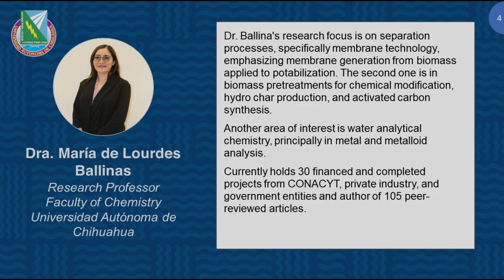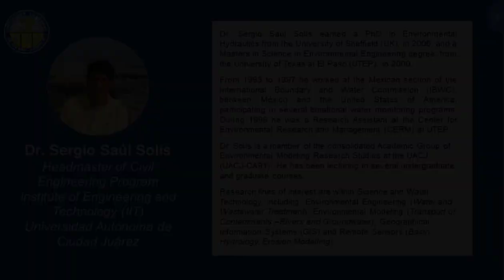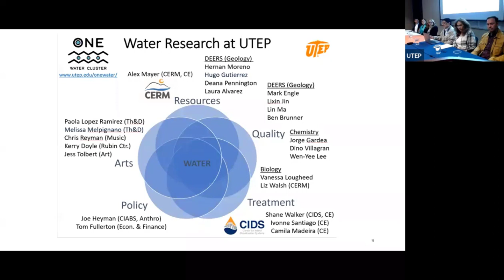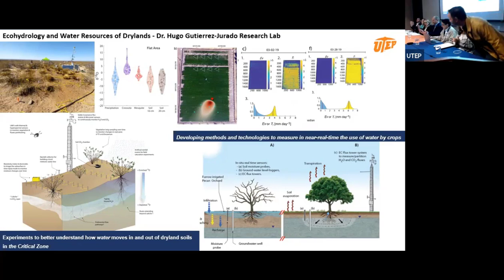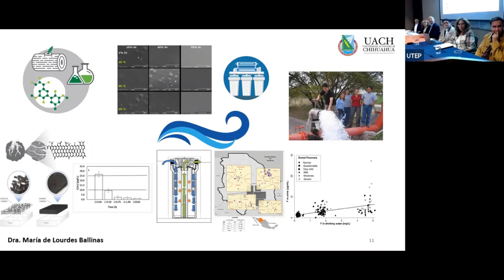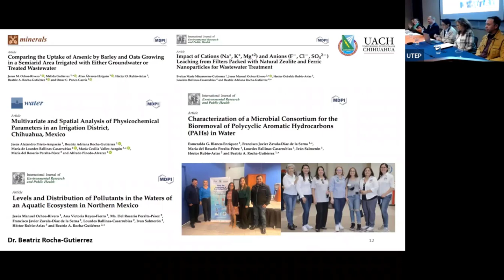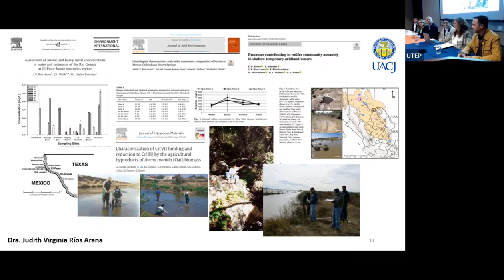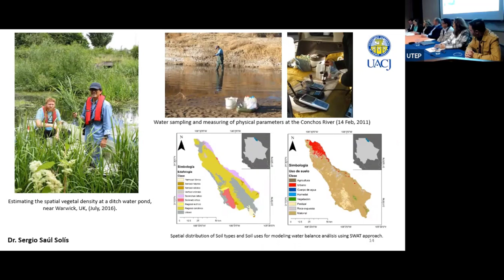UTEP-UACJ-UACH Interuniversity Panel - Spanish Audio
Discussion panel part of World Water Week 2023 at UTEP